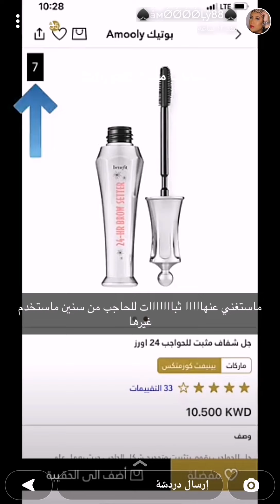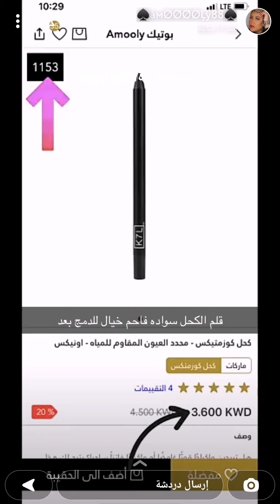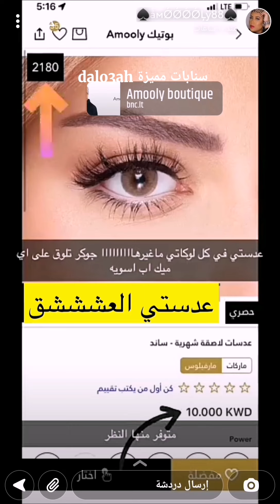مكياج عيون ناعم وسهل مع ايلاينر عريض للمناسبات✨ اموله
مكياج عيون ناعم وسهل مع ايلاينر عريض للمناسبات✨ سناب اموله .
مشاهدة ممتعة..
مكياج,
ميكب,
ميك اب,
تتوريال مكياج,
ميك اب تتوريال,
مكياج مناسبات,
مكياج عيون,
مكياج ناعم,
مكياج ناعم للمناسبات,
مكياج للمبتدئات,
مكياج للعيون المبطنة,
مكياج للعيون الصغيره,
مكياج قلتر,
مكياج فخم,
مكياج سهره,
مكياج سهل,
مكياج زواجات,
مكياج مع ايلاينر عريض,
سنابات مكياج,
سنابات ميك اب,
سنابات مفيدة,
سنابات مميزة dalo3ah,
makeup tutorial,
Eye Makeup,
مكياج خفيف,
مكياج بسيط,